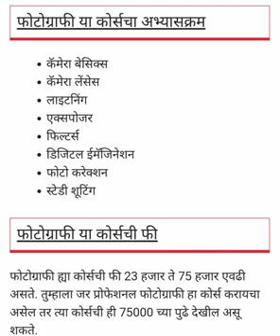फोटोग्राफी या कोर्सचा अभ्यासक्रम /आणि कोर्सची फी